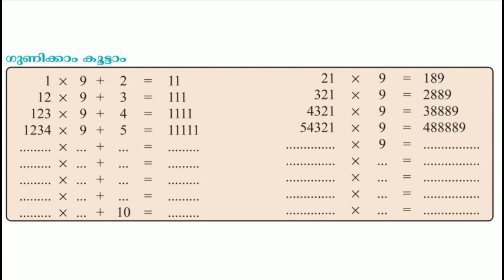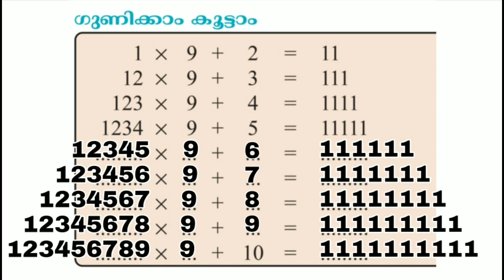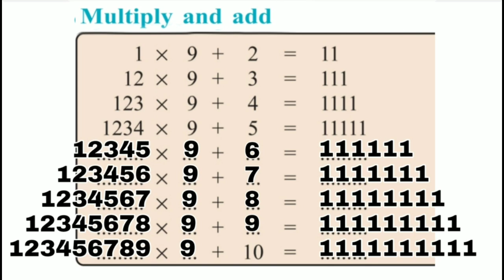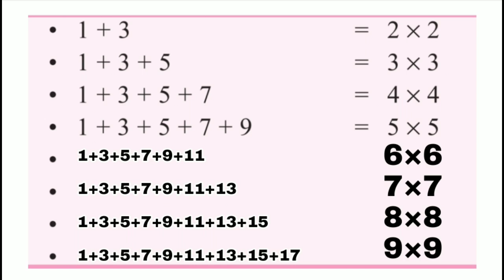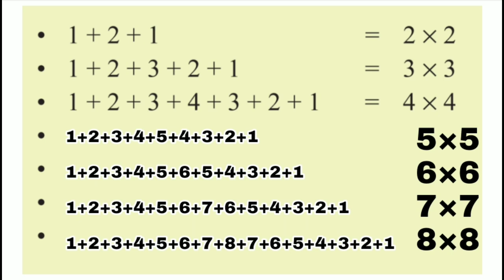Class 4 Maths worksheet february 23 English and Malayalam medium | std 4 maths worksheet february 23